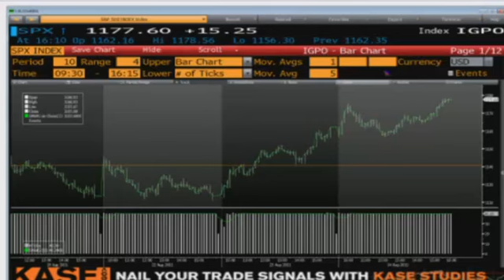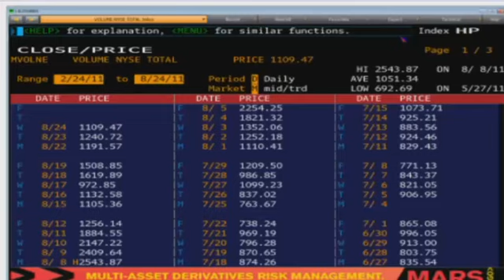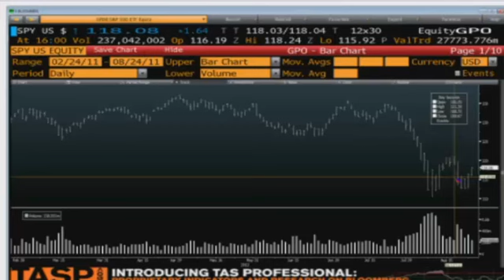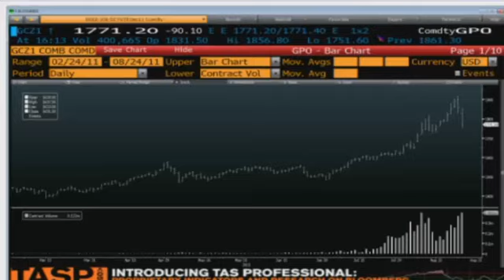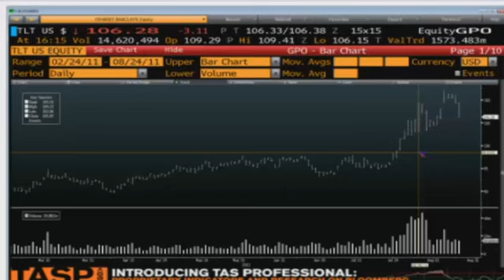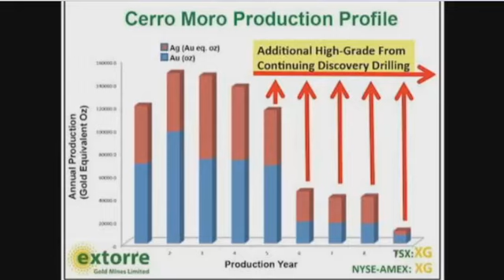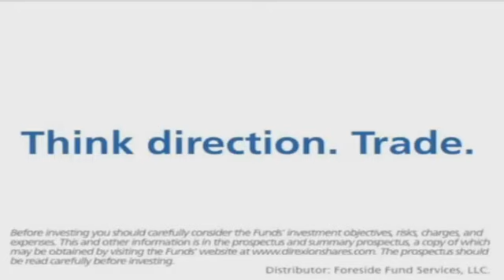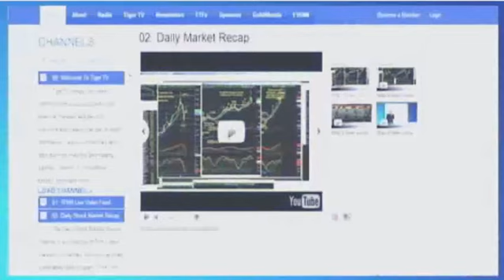Aug 24 Daily Stock Market Recap by TFNN - 2011